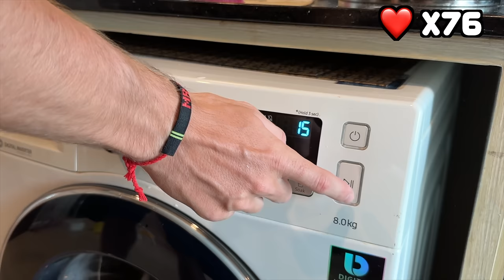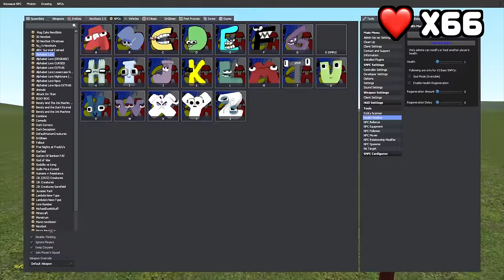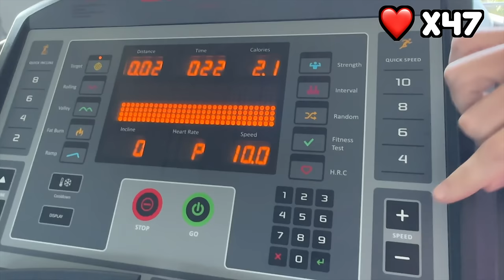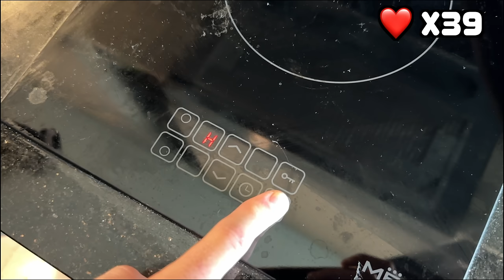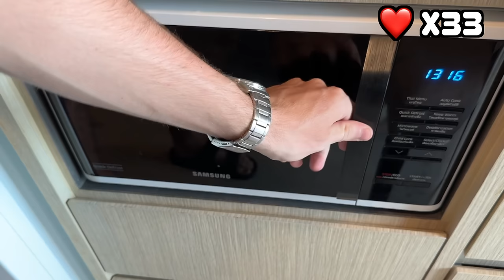100 WAYS TO KILL alphabet lore Plush F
Welcome to our new video! We will show you 100 unique ways to destroy plush toy F from the Alphabet lore. From standard methods to the most extreme, you'll see amazing tricks and experiments with our beloved toy. Don't miss this exciting video!

 Hello Every One! I like to make fan videos!